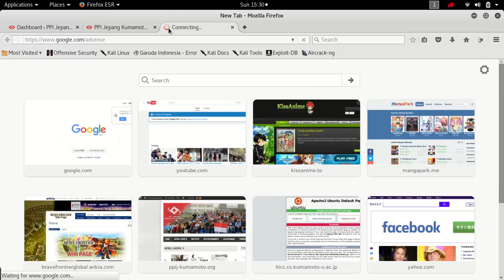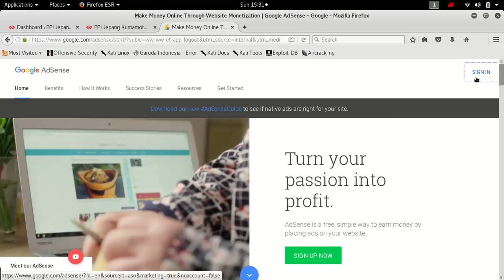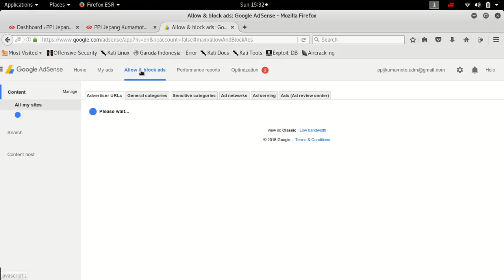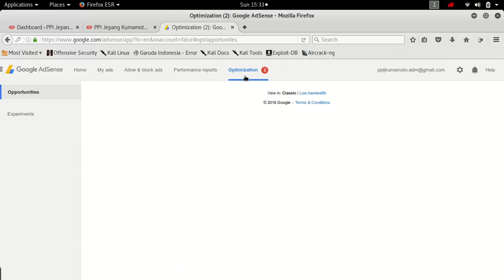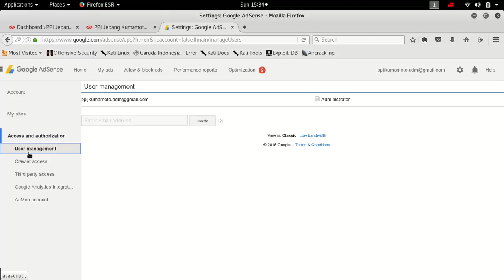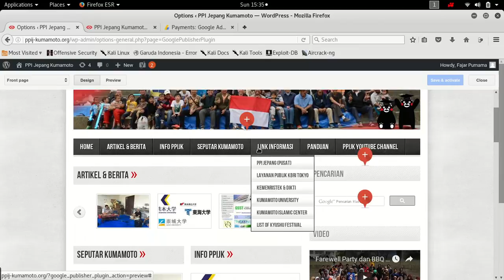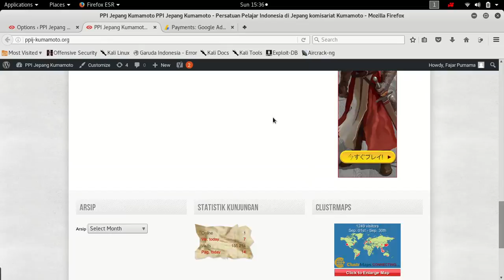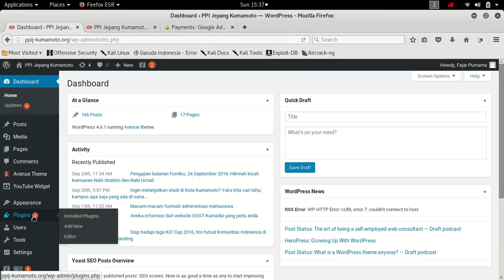5 Google Adsense PPIJK